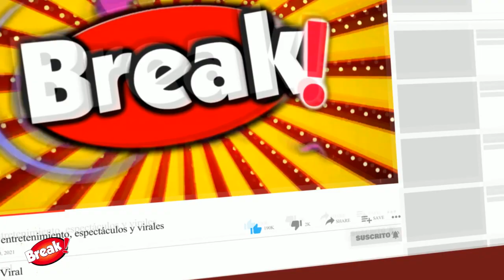ROSANGELA ESPINOZA Y JOSSMERY TOLEDO COMEN HORMIGAS GIGANTES EN COLOMBIA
Dios las cría y ellas se juntan. Las más viajeras de 'Esto es guerra', Jossmery Toledo y Rosángela Espinoza están en Medellín, Colombia disfrutando de unos días de relax y descanso.